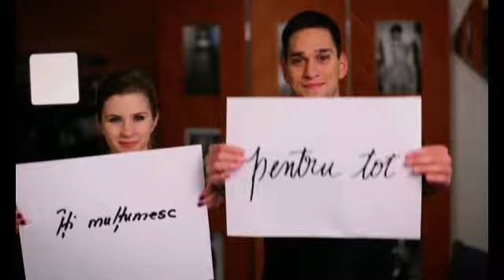16 ANI ACASA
AM facut 16 ani. Si multumim frumos. :)